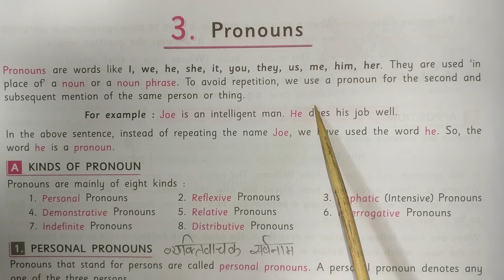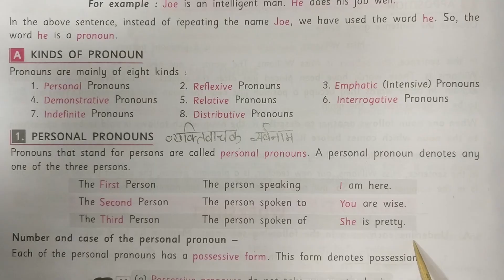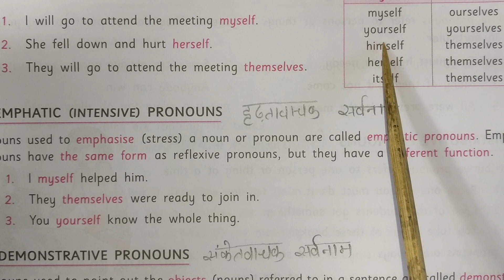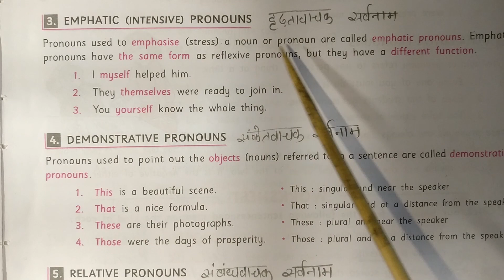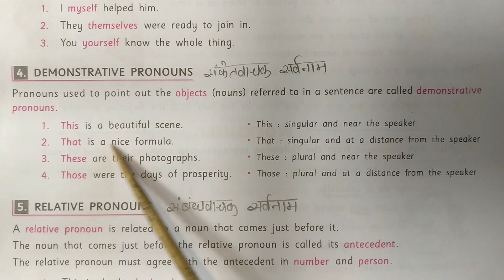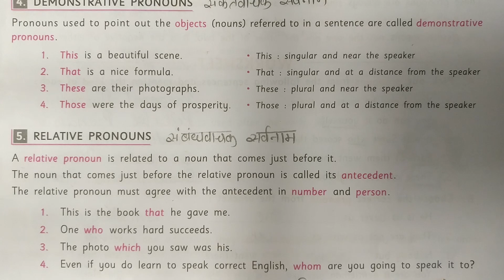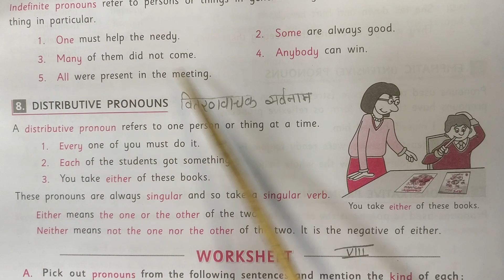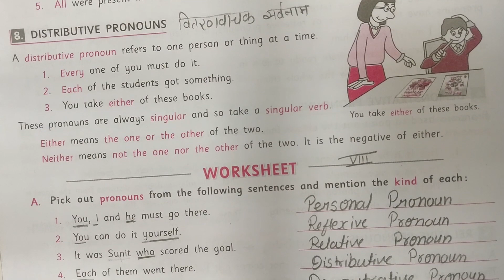162|Digital Lecture| Class-08|English Grammar- "Pronoun"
It covers a topic of Subject English Grammar- "Pronoun"